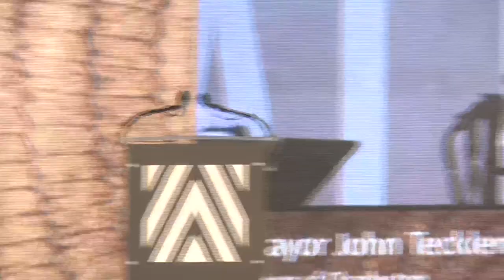Charleston Mayor John Tecklenburg delivers remarks at International African American Museum dedicati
Charleston Mayor John Tecklenburg delivers remarks at International African American Museum dedication ceremony